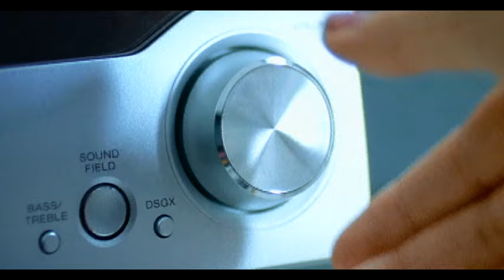Roni - Don't Wanna B Alone (Video)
Music video by Roni performing Don't Wanna B Alone. (C) 2006 SONY BMG MUSIC ENTERTAINMENT (FINLAND) OY